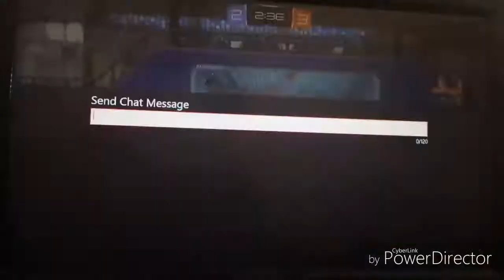Im back with rl | rocket league